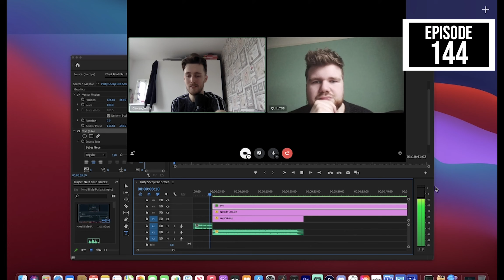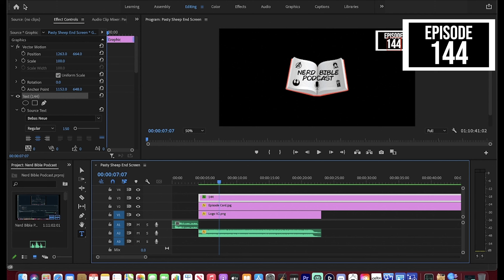New Look At Loki | Nerd Bible Podcast #144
Trailers galore in store this week; the definitely not stuff we've not already seen from BlackWidow to keep it relevant until it eventually comes out and a brand new extended look into the of Loki with more plot details and clues. If OwenWilson joining the MCU wasn't enough, we've got our review of FalconAndTheWinterSoldier episode 3 to round off our triumphant trilogy of Marvel.